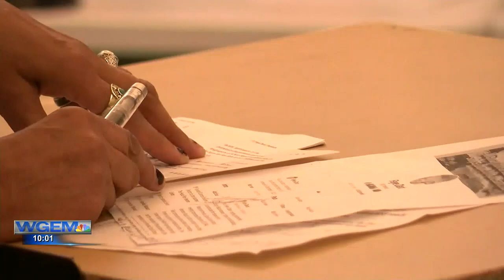Hannibal community members demand School Board to fire Eugene Field Elementary principal